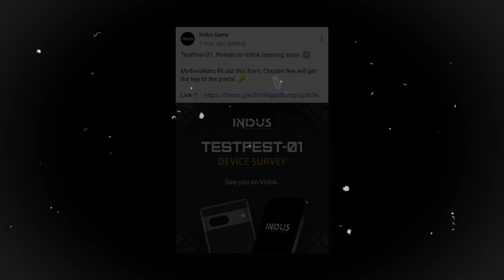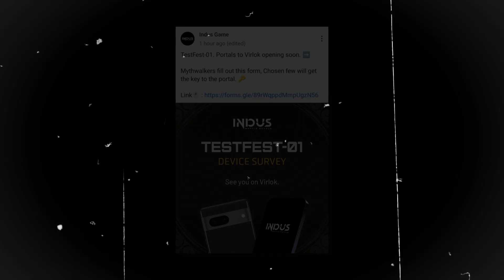😍 Indus Closed Beta Soon | Indus New Form | Indus Battle Royale | Indus Game Coming soon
😍 Indus Closed Beta Soon | Indus New TestFest Survey | Indus Battle Royale Coming soon | Indus I#indusgame

Ram
6GB

indus gameplay
indian gaming studio
indus game
indus game release date
indus gameplay